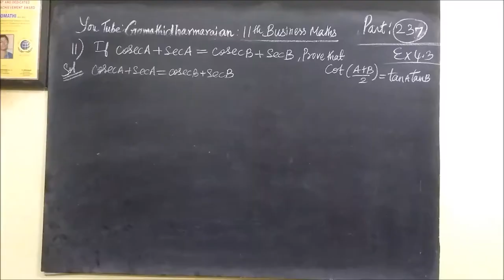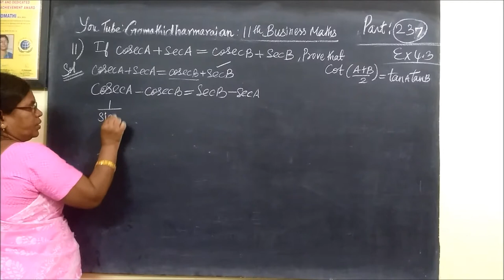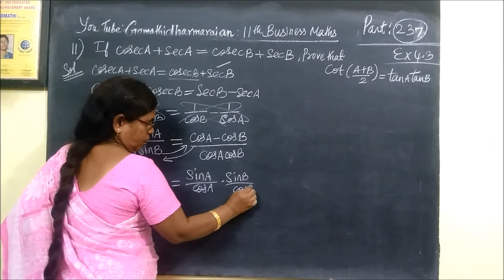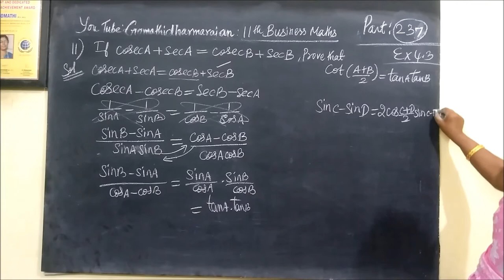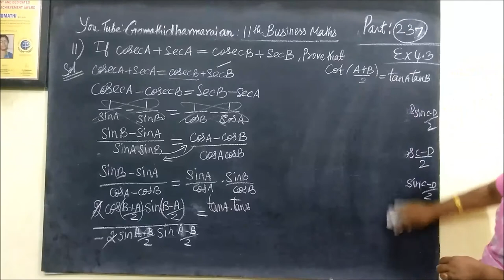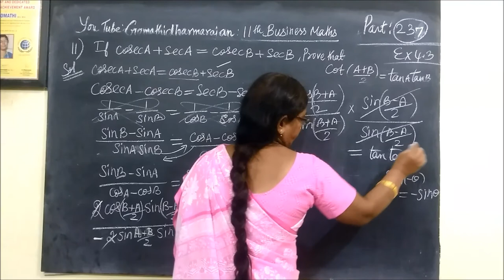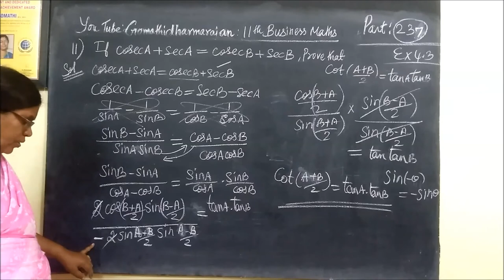11th B-Maths [Part-238] Ex-4.3-11 .முக்கோணவியல் Gomathi dharmarajan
11th B-Maths [Part-238] Ex-4.3-11 .முக்கோணவியல்  Gomathi dharmarajan